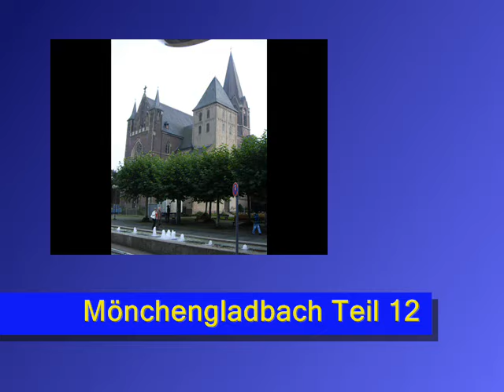Mönchengladbach Teil 12 - Rheindahlen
während des Kappesfest 2010

Rheindahlen war der flächenmäßig größte Stadtbezirk der kreisfreien Stadt Mönchengladbach in Nordrhein-Westfalen, bis die Stadtbezirke am 22. Oktober 2009 neu gegliedert wurden und Rheindahlen dem Stadtbezirk West zugeordnet wurde. Bis zur Eingemeindung im Jahr 1921 war Rheindahlen eine eigenständige Stadt. Der ursprüngliche Ortsname lautete Dahlen (im frühen Mittelalter Dalen), was etymologisch so viel bedeutet wie Delle oder kleines Tal. Im Jahr 1878 wurde der Ort im preußischen Regierungsbezirk Düsseldorf auf kaiserlichen Erlass in Rheindahlen umbenannt. Die Umbenennung hatte in erster Linie postalische Gründe, um eine Verwechslung mit der im Norddeutschen Postbezirk liegenden Gemeinde Dahlen in Sachsen zu vermeiden.

In Rheindahlen wurden Überreste von Siedlungen aus der Alt- und Jungsteinzeit gefunden, es konnten Fossilien von Homo erectus (Homo heidelbergensis) und Neandertaler nachgewiesen werden. Rheindahlen ist mithin eine äußerst ergiebige Fundstätte von fossilen Überresten, die sich vorbildlich im Boden, der vorwiegend aus Lehm besteht, erhalten haben. In der nahen Vergangenheit wurden in der Nähe einer Ziegelei archäologische Ausgrabungen getätigt, die maßgeblich zur Bestimmung des Jagd und Siedlungsraumes des Neandertalers beigetragen haben.
Erstmals wurde Dahlen 1188/89 urkundlich erwähnt.
Der Ort erhielt 1354 die Nideggener Stadtrechte vom Jülicher Markgraf Wilhelm. Die Gerichtsherrschaft hatten die Herren von Wickrath inne, die im 14. Jahrhundert auf die edlen Ritter von Engelsdorf überging.
Bei Beginn des Achtzigjährigen Krieges fand 1568 auf der Dahlener Heide eine Schlacht zwischen spanischen und niederländischen Truppen statt.
Zwischen 1794 und 1814 gehörte Dahlen zu Frankreich. Der Ort lag im Kanton Odenkirchen, Arrondissement Krefeld, Département de la Roer.
1815 wurde Dahlen preußische Bürgermeisterei im Kreis Gladbach.
Am 27. Februar 1945 wurde die Stadt von amerikanischen Truppen eingenommen.